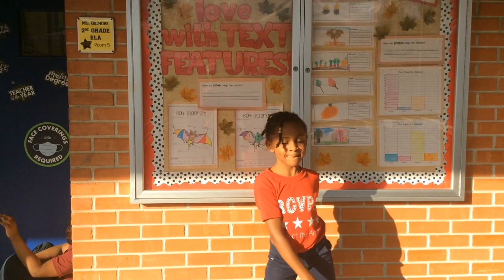January 18, 2023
We upload a news show almost every Monday, Tuesday, Wednesday, and Thursday at 8 am.

WBRC is a 4th/5th Grade student led morning club. We have two crews:
Monday/Wednesday Crew
Kerilynn
Jayla
Christian
Lauren
Beckett
Jaleah
Michael

Tuesday/Thursday Crew
Kennedy
Kaleigh
Ayana
Elliot
Wesley
Nathaniel